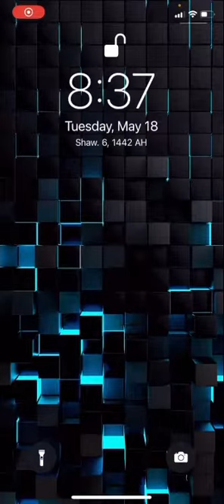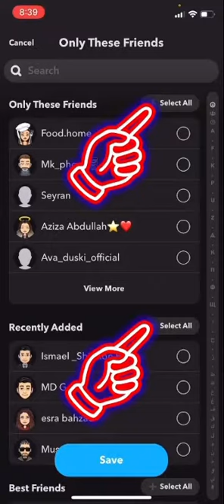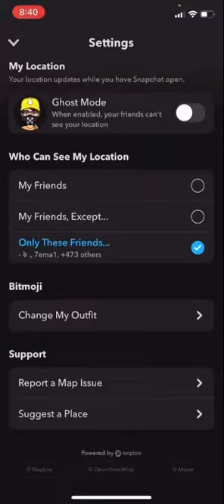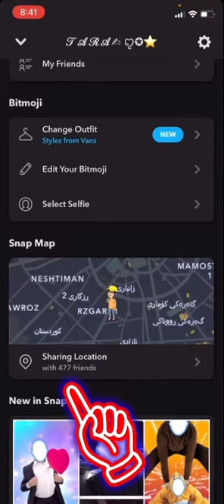‎ئاسانترین رێگا بۆ زانینی جەند هاورێت هەیە لە سناپ جات»How to now number of friends on snapchat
ئاسانترین رێگا بۆ زانینی جەند هاورێت هەیە لە سناپ جات»
How to now number of  friends on snapchat